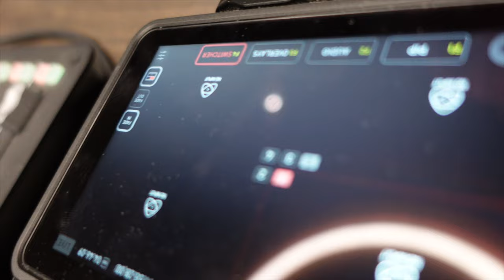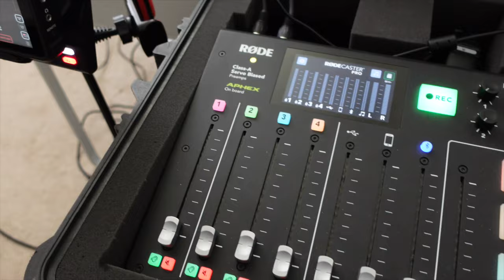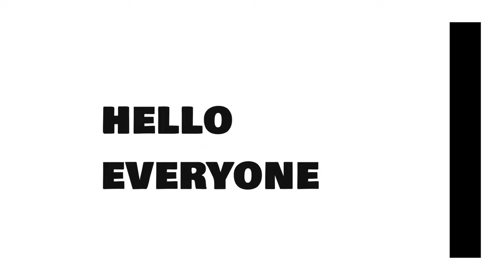Behind The Mic and Reflecting on Resilience | Ryan Roundtree Vlog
Join me in this heartfelt and inspiring episode where the worlds of podcasting and personal journeys intertwine. Dive behind the scenes as I embark on the launch of not one, but two podcast projects. Witness the raw and unfiltered process – from setup glitches to those magical 'Aha!' moments that make it all worth it.

In the midst of these exciting beginnings, I take a moment to honor the memory of my beloved grandmother. A beacon of strength, love, and candid wisdom, her passing left an indelible mark on my heart. Through candid reflections, I share how my challenging career as a firefighter/EMT equipped me with a unique resilience, preparing me mentally to cope with her departure.

This vlog is a testament to life's ebb and flow – celebrating new ventures and cherishing old memories. Whether you're here for podcasting insights or a dose of life musings, you're in for a journey of passion, purpose, and perseverance.